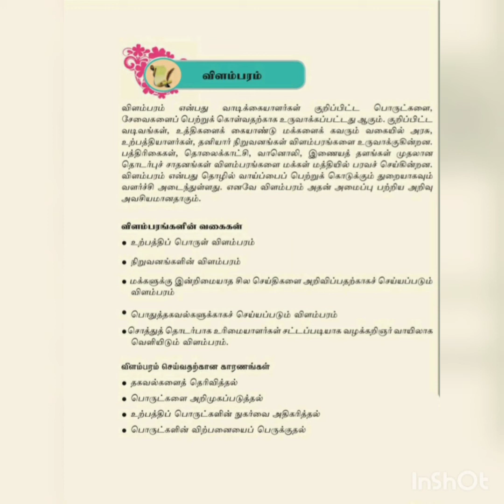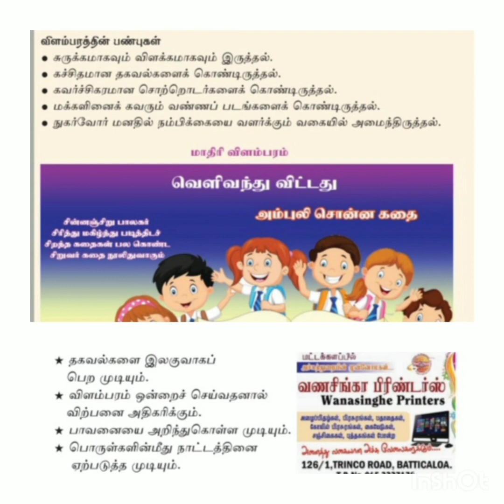Grade 9 Tamil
Tamil - விளம்பரம்
Miss Enoja (B ed Special)